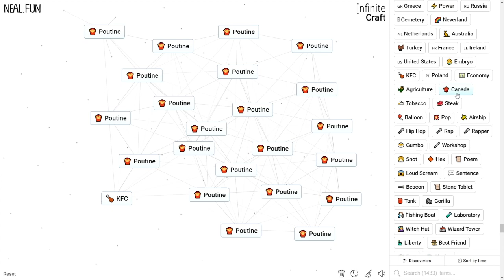How to Make Poutine in Infinite Craft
How to Craft Poutine in Infinite Craft